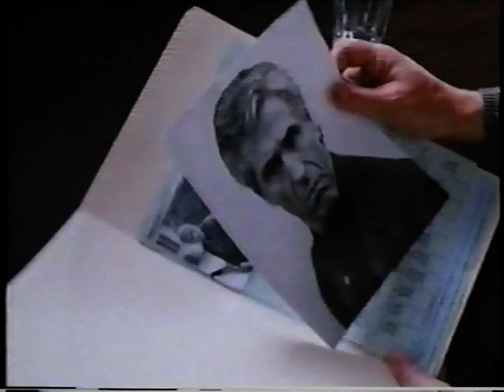Martial Outlaw retailer trailer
Trailer for the 1993 action movie "Martial Outlaw," starring Jeff Wincott and Gary Hudson. This trailer was aimed at video retailers, to get them to put the video on their shelves.